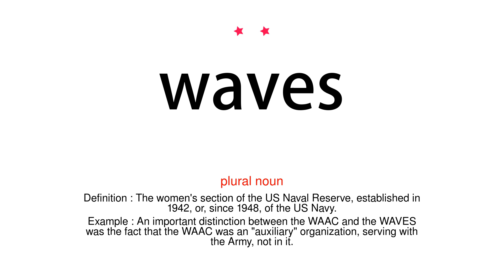How to pronounce waves - Vocab Today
The pronunciation of the word waves in Amercian accent is demonstrated in this video. If the word is from another language, such as brand name, it will be pronounced in its original language. Based on the word frequency, this is of 2 stars difficulty.

The word waves has the following meanings:
1. (plural noun)
Definition : The women's section of the US Naval Reserve, established in 1942, or, since 1948, of the US Navy.
Example : An important distinction between the WAAC and the WAVES was the fact that the WAAC was an "auxiliary" organization, serving with the Army, not in it.